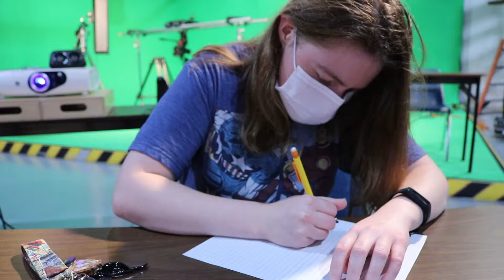Butter Fingers - Ian Zelenka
Project 4 in Studio and Field Production.